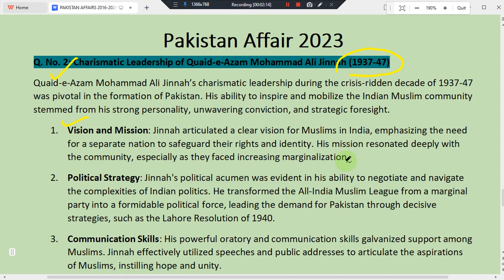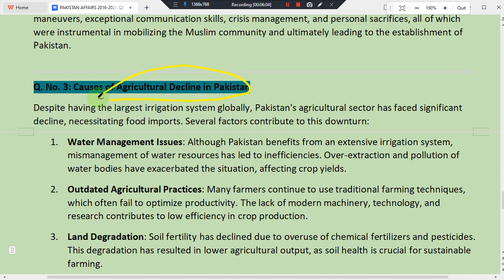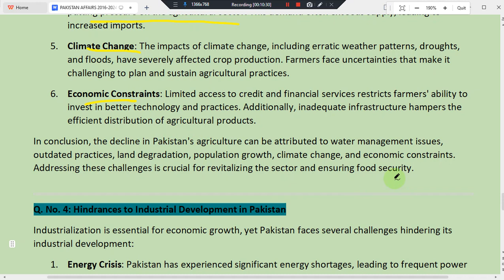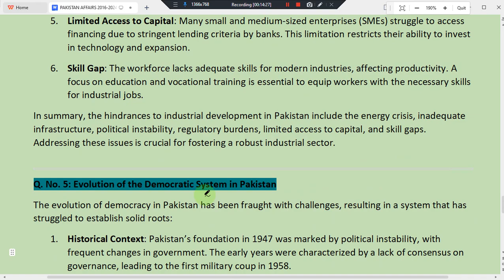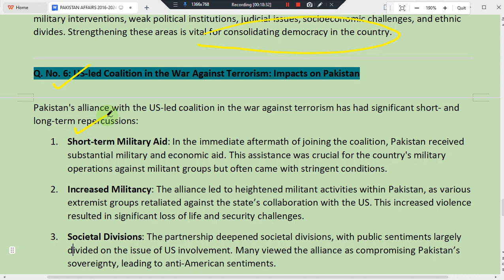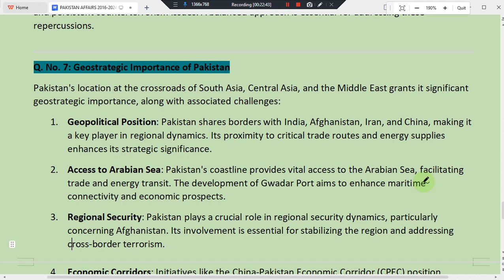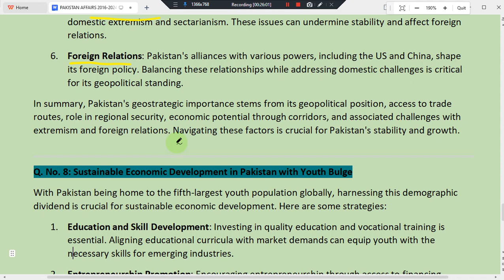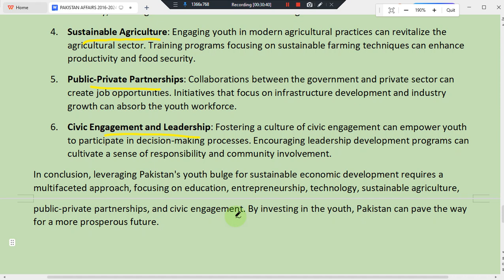PAKISTAN AFFAIRS |PAST PAPER 2023| BY MISBAH RABBANI